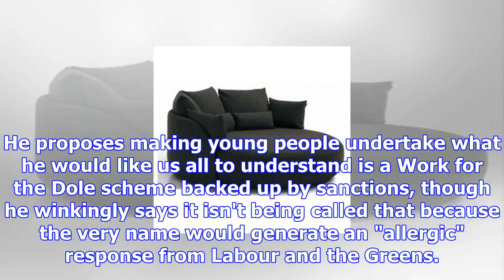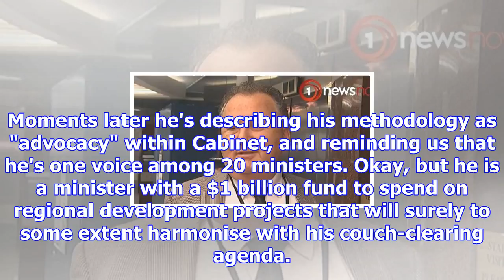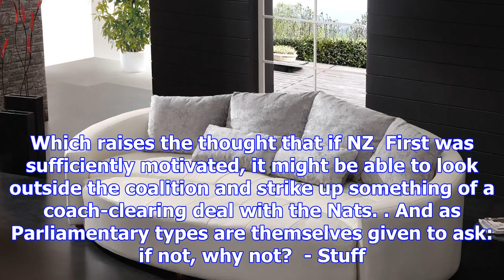Circle the couches, guys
Last updated 05:00, December 5 2017 EDITORIAL: Health researchers really should investigate the prob...